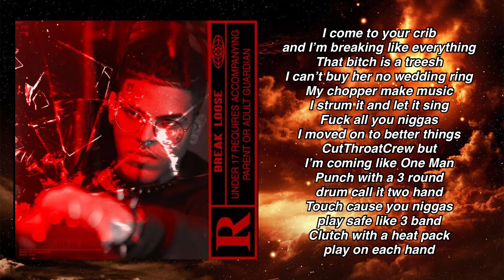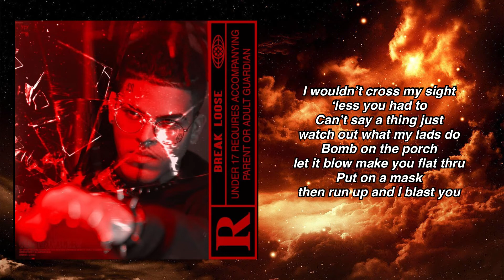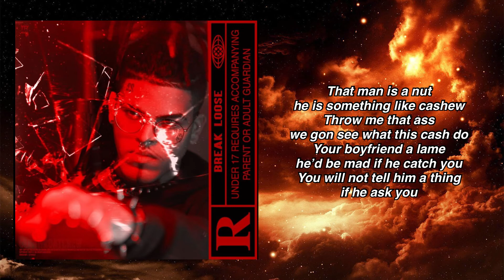CutThroatCrew - One Punch (lyrics)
CutThroatCrew one punch lyric video off break loose album

! Important !